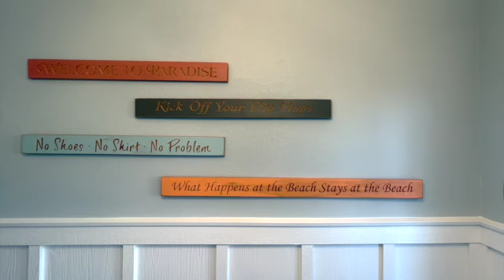7374 Grand Navarre Blvd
This is a showcase video of real estate for sale on Grand Navarre Blvd in Navarre Beach Florida.